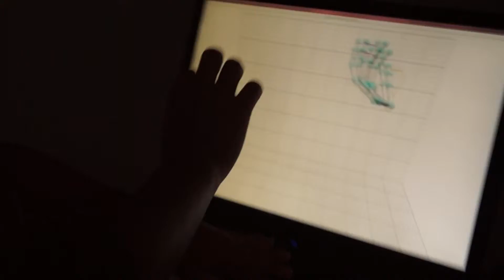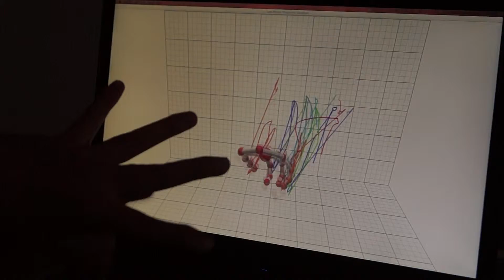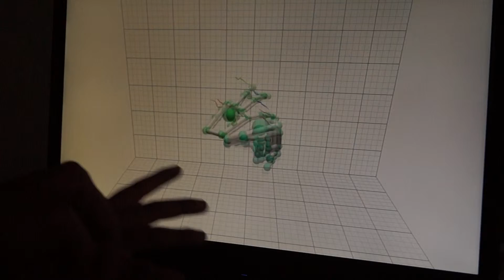random en el extraño festival monitor digital 01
pues ahi andavamos en el festival monitor digital